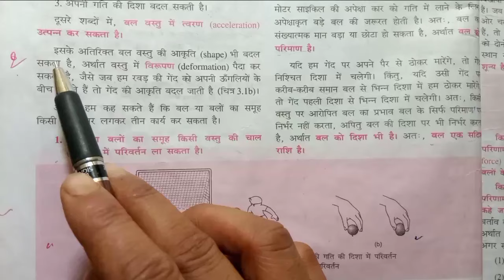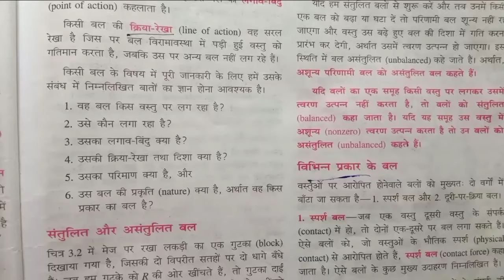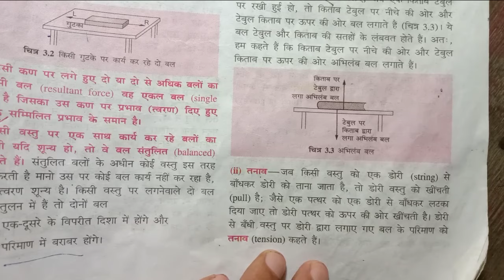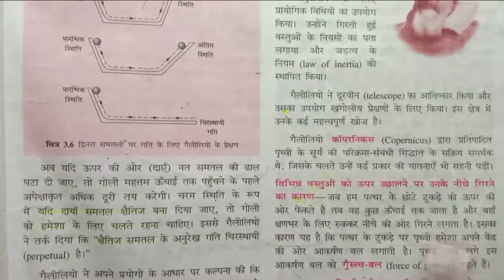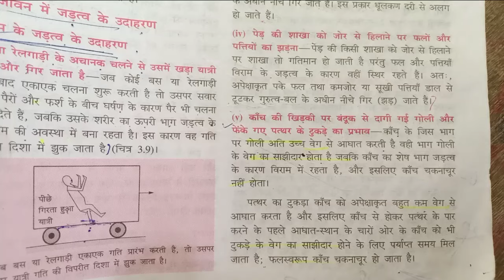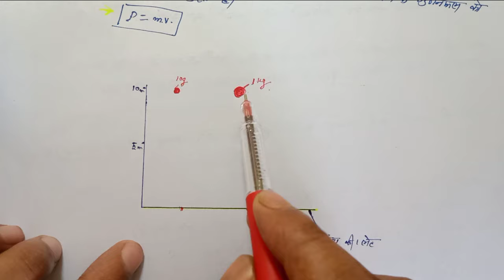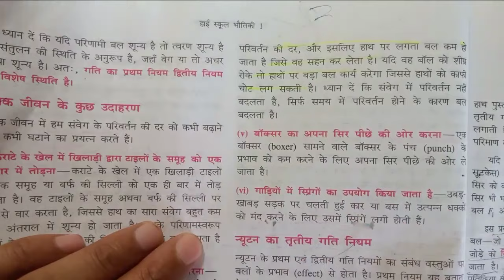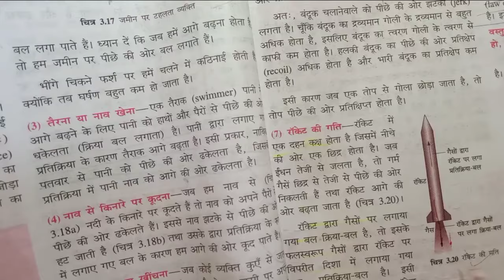class 9th physics Bharati Bhawan book chapter 3 बल तथा गति के नियम Bal tatha gati ke niyam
class 9th physics Bharati Bhavan book chapter 3 बल तथा गति के नियम

class 9th physics chapter 3 Bal tatha gati ke niyam Bhartiya Bhavan book

Bal tatha gati ke niyam Bhartiya Bhavan book

bharati_bhawan bharati Bhawan